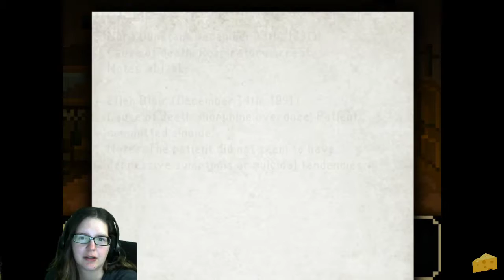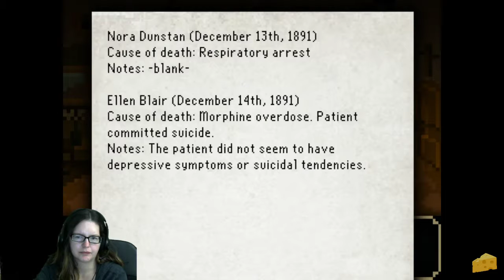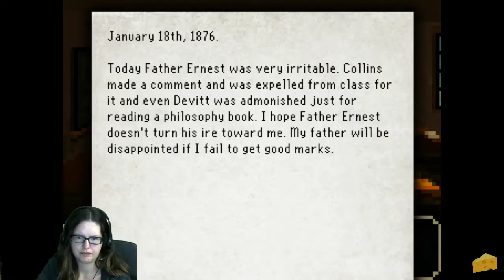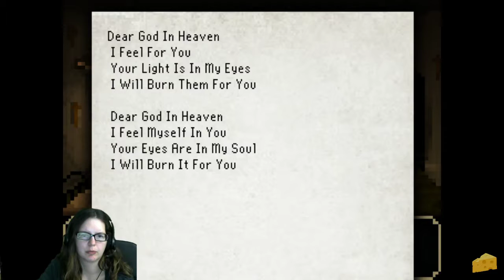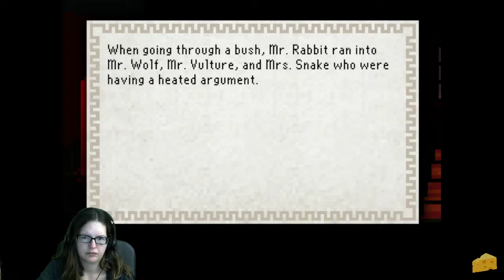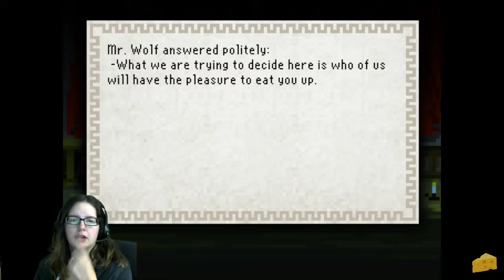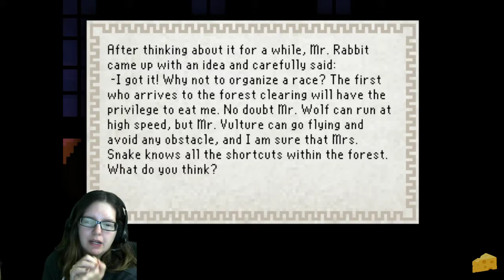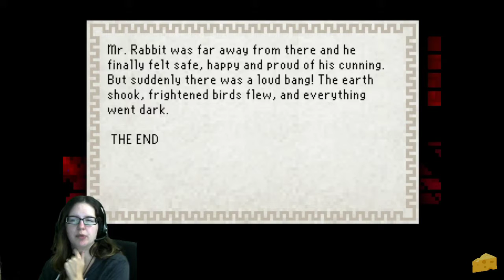Kelly Plays | The Last Door | Part 5 HAPPY HALLOWEEN!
Happy Halloween! Enjoy another creepy part of The Last Door :).